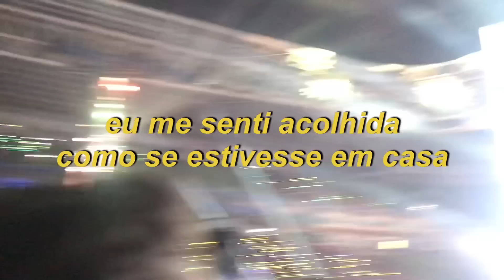vlog - show do BTS no Brasil (speak yourself tour)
espero que gostem, não gravei muito do show porque quis aproveita-lo

dudasantiago_m

dudasantiago_m

Duda Santiago

dudasantiago_m